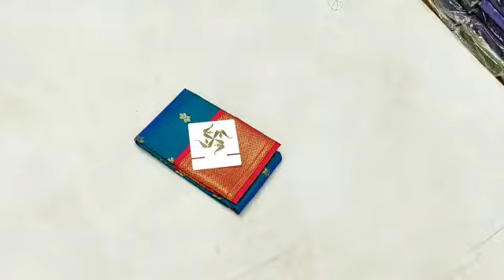kadiyal paithni book fast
kadiyal Paithni